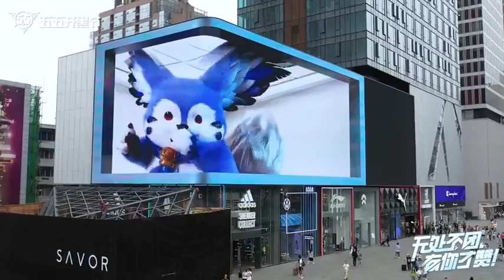【王者荣耀-短视频】王者的大可爱——梦奇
如果喜欢我的影片可以按个喜欢或是分享出去让更多人看到！